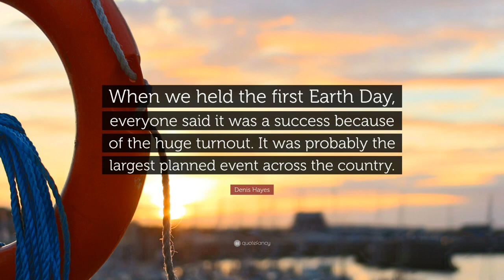Denis Hayes-Coordinator of the first Earth Day-Part 1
I journeyed north to Seattle in January to meet with Denis Hayes, the coordinator of the first Earth Day.  He is now President of the Bullitt Foundation. Denis grew up in Camas, WA and I wanted to talk to Denis about his experience coordinating that first Earth Day back in 1970.  How did it happen?  What did he learn?  How did this opportunity present itself?    Listen in as Denis shares his story and how you need to grab the ring, when the ring is there.  I hope this interview inspires you to take chances, look outside the box and think of what YOU can do to make a difference somewhere in the world.  This is part 1 of a 6 part series.
Thanks to Double Pixel Studios for their amazing video and edit work.